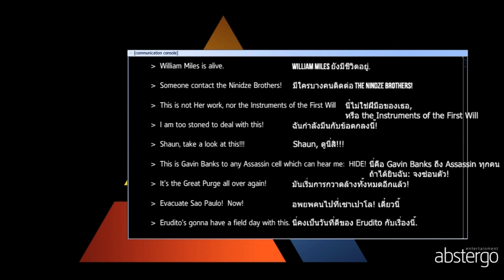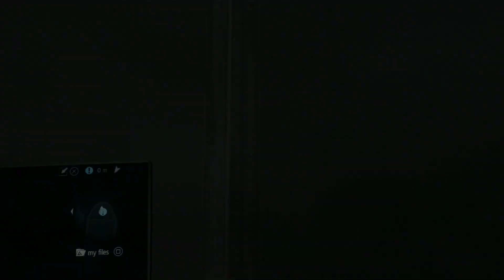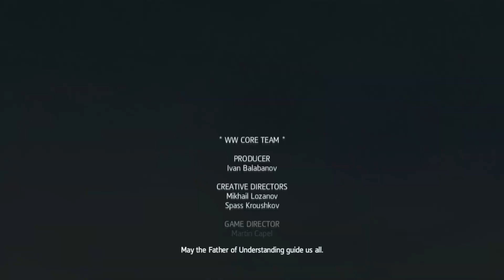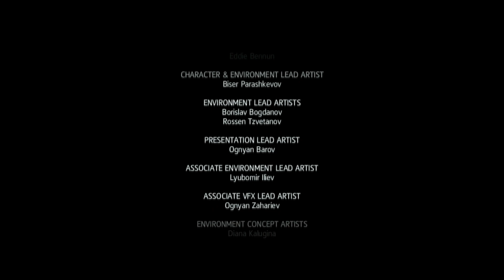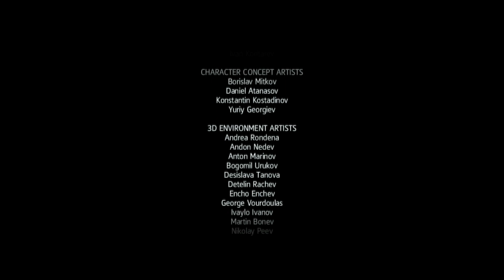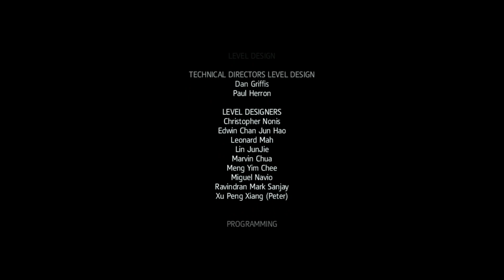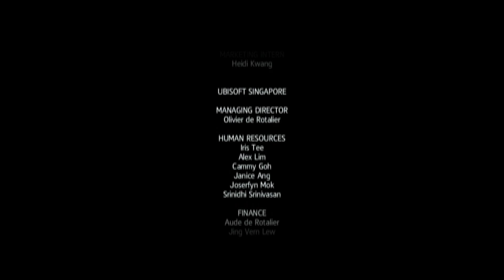Assassin’s Creed Rogue[Pt13] END: เทมพลาร์ เทพซ่า อหังการ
พบบทสรุปของเรื่องราวที่แสนจะเข้มข้นของ Assassin’s Creed Rogue อีกหนึ่งเกมดีๆจากซีรีย์ Assassin’s Creed

-เพลง Intro LannaJr.TV : Transformers 4 OST - Battle Cry
-เพลง Outtro : Assassin's Creed Rogue - Official Soundtrack _ Main Theme